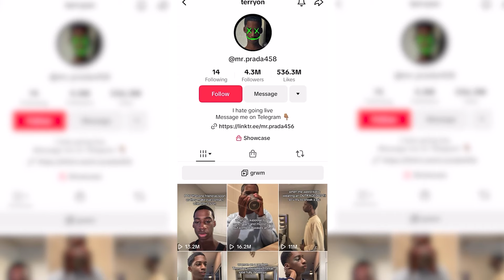TikTok Star Arrested: Baton Rouge native 'Mr. Prada' linked to brutal murder of Louisiana therapist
On Tuesday night, 20-year-old Terryon Ishmael Thomas, who is better known online as 'Mr. Prada' was arrested on multiple charges that are connected to the gruesome murder of 69-year-old Louisiana therapist William Nicholas Abraham

The popular TikTok influencer was taken into custody and it's unclear whether the victim and Thomas knew each other.

This is a developing story. Updates will be provided as more information is released.

Coverage by Tiger TV sports reporter Christian Gladney